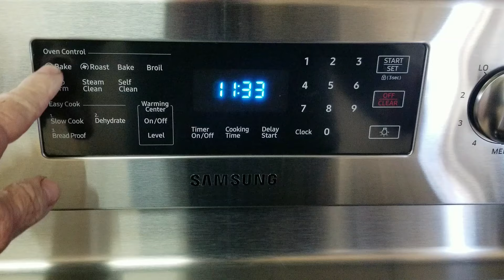Oatmeal Raisin Chocolate Chip Scones Recipe | Easy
You will want to eat these scones every day.
Ingredients, 1 Cup All Purpose Flour, 1 Cup Minute Oats, 1/3 Cup Raisins, 1/3 Cup Chocolate Chips, 1 Egg, 1/3 Cup Milk, 3 Tbsp Butter, 1.5 tsp Ground Cinnamon, 1 tsp Baking Powder.